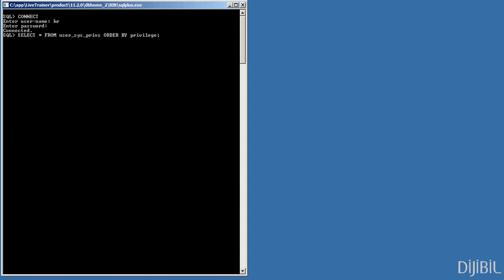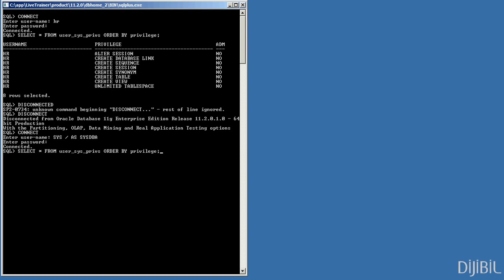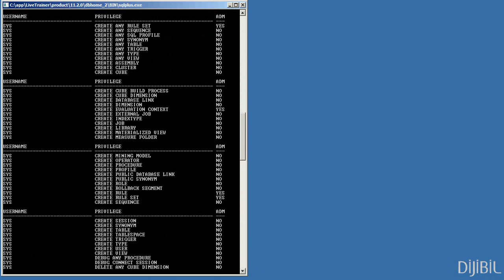6 - Oracle Veritabanı : Giriş Yapılan Kullanıcının Haklarını Öğrenme